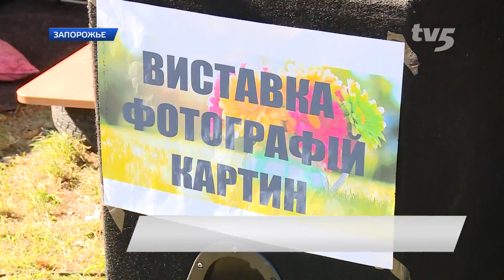Фестиваль творчества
Как провести весело и с пользой выходные? Знают организаторы фестиваля «Other side» в Запорожье. На мероприятии, которое прошло в Дубовой роще можно было попробывать себя в роли танцора, фотографа, певца и не только.